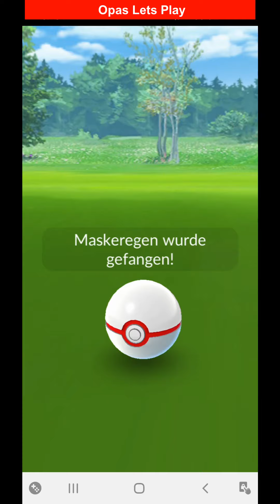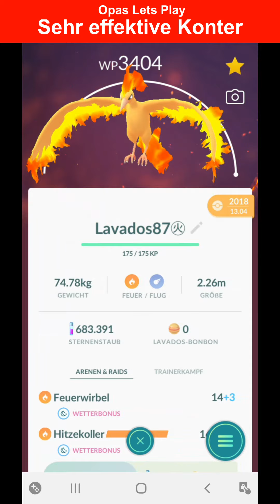Maskeregen Raid Solo gewinnen. Wie man Maskeregen allein im Raid besiegt - Pokemon GO Deutsch 091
Opa spielt Pokemon GO:
Maskeregen Solo Raid: So besiegt man Maskeregen allein im Tier 3 Raid.

Man braucht dafür gute Pokemon mit den entsprechenden Kontern um Maskeregen in diesen 3er Raid allein zu meistern. Dementsprechend gebe ich dazu ein paar Tipps und Tricks.

Maskeregen ist ein Pokemon vom Typ Käfer und Flug. Somit sind sehr effektiv Pokemon von Typ Gestein, Feuer, Elektro, Eis und Flug.

Ich habe hier Pokemon eingesetzt, wie Rameidon, Elevoltek und Kramshef.